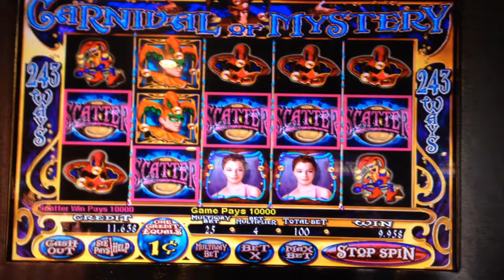Casino Slots 5 of a kind